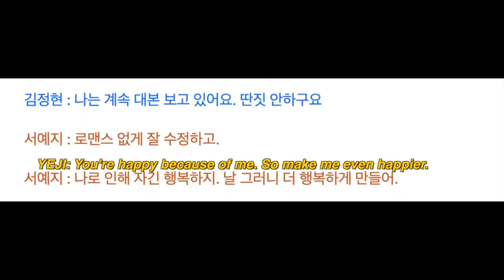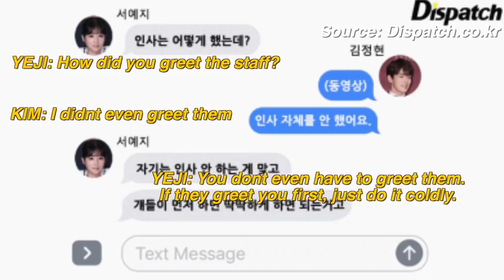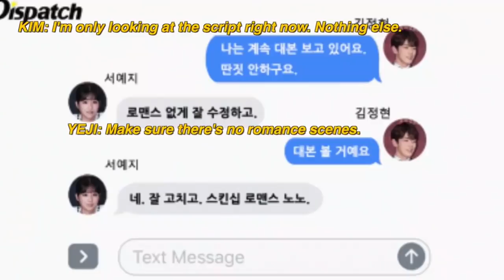UMILIATA DALLA FIDANZATA GELOSA | Seo Yea-ji Skinship Scandal in Corea del Sud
UMILIATA DALLA FIDANZATA GELOSA | Skinship Scandal in Corea del Sud